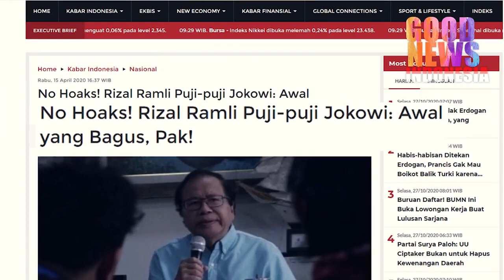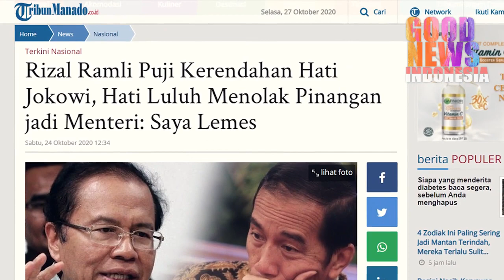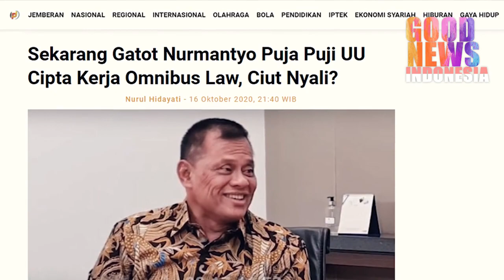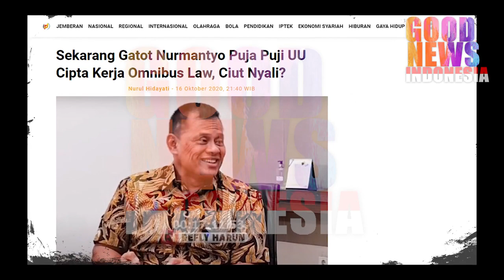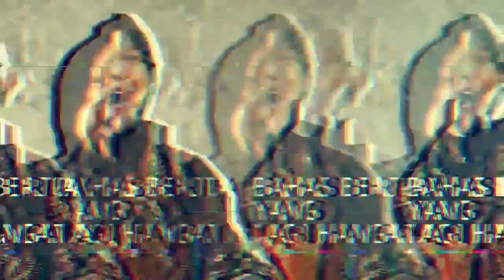AKHIRNYA RIZAL DAN GATOT NYERAH DAN MENGAKUI KEHEBATAN JOKOWI?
Mendadak Gatot Nurmantyo dan Rizal Ramli memuji-muji Presiden Jokowi yang kebijakan yang diambil untuk Rakyat Indonesia.